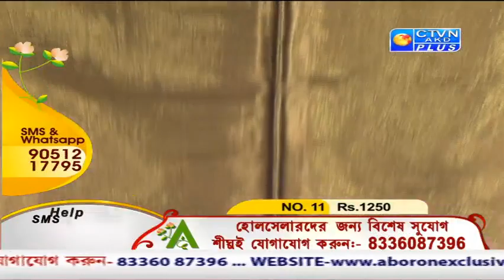ABORON EXCLUSIVE CTVN_21_06_2020 - 12:30 PM